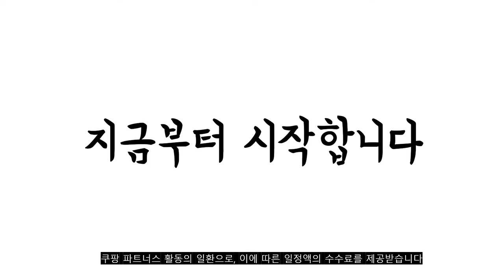2022년 가정용제빙기 판매 추천순위 TOP10 가성비 평점 후기 비교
❤️❤️❤️2022년 가정용제빙기 판매 추천순위 TOP10❤️❤️❤️

1위. 보아르 에이블나인 제빙기, VO-KE001(블랙) [156,900원]

2위. 매직쉐프 다용도 급속 제빙기, MEI-D2100BS [229,000원]

3위. 트윈마켓 가정용 미니 제빙기, IM2100 [149,000원]

4위. 블랙앤데커 제빙기, BXEM2001-A [132,500원]

5위. cuore 급속 미니 제빙기, UIM-900SB [196,230원]

6위. 2022년 신형 매직쉐프 캠피온 가정용 업소용 미니 캠핑 휴대용 소형 아이스메이커 제빙기 15kg MEI-X1500BS, 매직쉐프 캠피온 15kg MEI-X1500BS [299,000원]

7위. 트윈마켓 가정용 미니 제빙기, IM2100 [149,000원]

8위. 키친플라워 쿠킨 스마트 급속 제빙기, KEI-DW1201CP [159,600원]

9위. 2022년 신형 스위스밀리터리 스마트 아이스 메이커 제빙기 2.2리터 NBA-SI600 [190,000원]

10위. 트루리빙 쏘 쿨 아이스메이커 제빙기, TL-ICE12KG [129,000원]